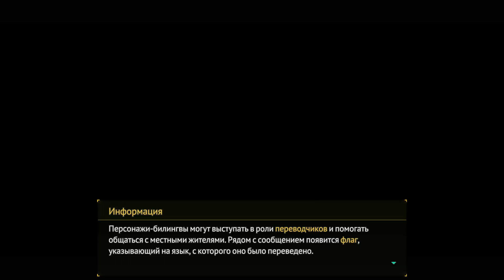Long Gone Days(Давно Минувшие Дни) Эпизод 4 великий помогатель всея земли русской!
37 лет назад была основана ЧВК "Ядро" за эти годы она стала военизированным государством имеющим сеть подземных баз  и за заслуги в поддержании мира была принята в СовБез ООН. 2015 год рядовой №716 Рурк отправляется на первое задание: поддержание порядка в городе Калининград. всё идет хорошо пока одно событие не заставляет парня задуматься, верно ли то что он делает?  однако солдат "Ядра" не должен думать. он должен выполнять! на Дефектного объявляют охоту и теперь он должен попытаться выжить,найти союзников и понять каковы истинные цели его организации